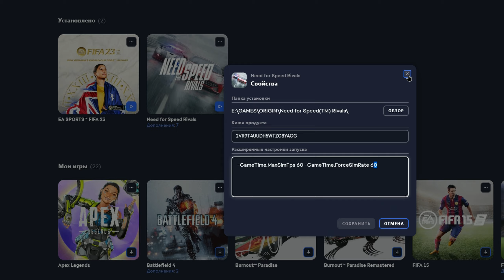NFS: RIVALS | ЛУЧШАЯ НА ДВИЖКЕ FROSTBITE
В этом видео речь пойдет о игровом движке Frostbite, который плохо совместим с гонками, но как обстоят дела в NFS: Rivals?